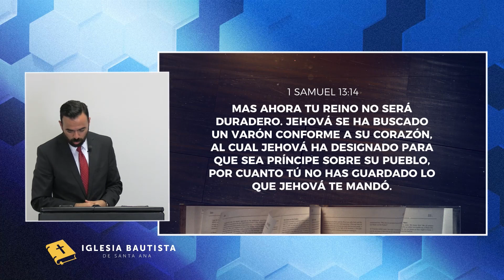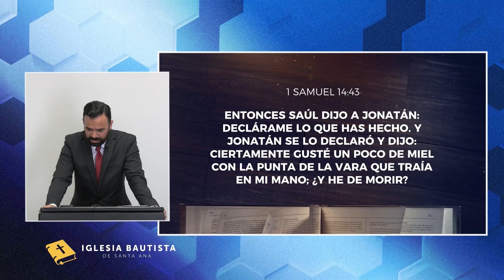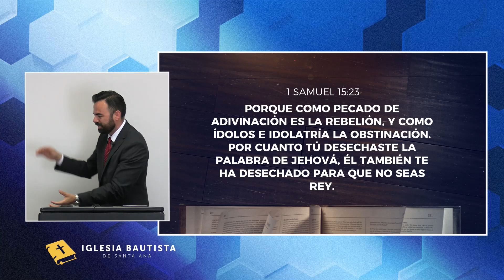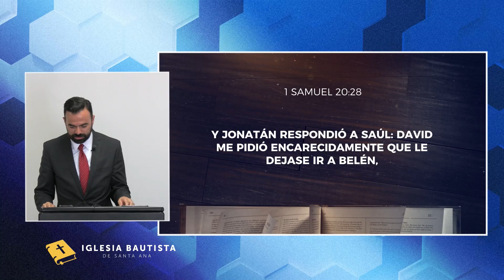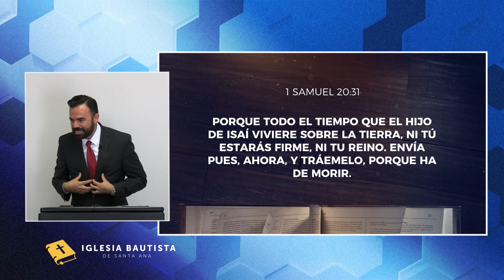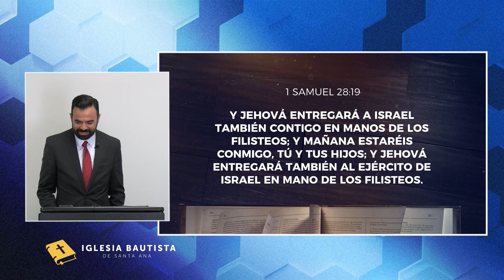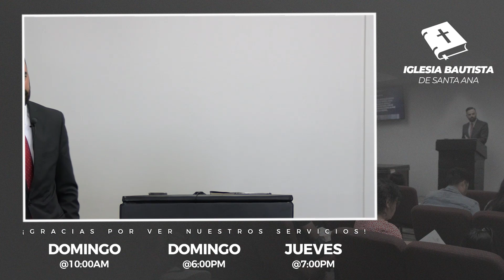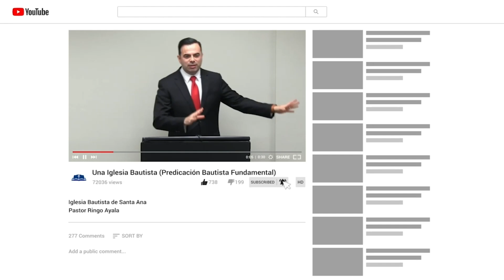Cómo Amar a un Padre Imperfecto (Predicación Bautista, Fundamental)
Como hijos debemos amar a nuestros padres – a nuestros papas.

Gracias a Dios por los padres piadosos y ejemplares – pero aun, si nuestro papa no es el hombre ideal, debemos amarlos y honrarlos.

0:00 Introducción
2:43 1. Jonatán fue Leal a su Padre
9:00 2. Honró a su Padre
26:41 3. Jonatán nunca Abandonó a su Padre